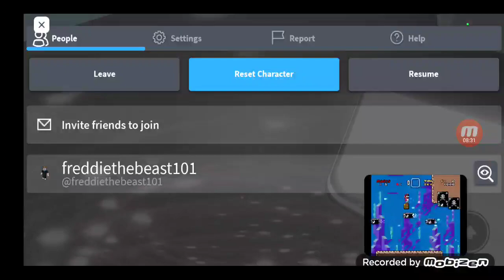Nascar Sim S2 R4 (Sanoma Clash)